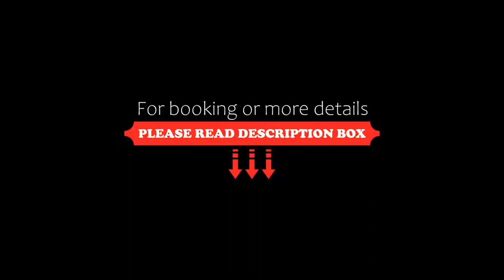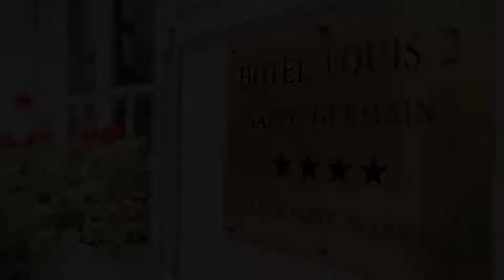Hotel Louis 2, Paris, France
About Property:
Located 260 m from le Sénat and the Jardin du Luxembourg, Hotel Louis 2 is a 13-minute walk from Notre Dame Cathedral. It offers 24-hour reception and a buffet breakfast can be ordered.
Free Wi-Fi is available in each air-conditioned room, which includes a TV and a minibar. The stylish rooms are mainly decorated in white, red and black and each have an en suite bathroom. Free phone calls to landlines of 70 countries are possible, upon request at the reception.
A c...
Property Type: Hotel
Address: 2 Rue Saint-Sulpice, 6th arr., 75006 Paris, France
Searching For
1. Hotel Louis 2 - Paris - France
2. Hotel Louis 2 - Paris - France Address
3. Hotel Louis 2 - Paris - France Rooms
4. Hotel Louis 2 - Paris - France Amenities
5. Hotel Louis 2 - Paris - France Offers and Deals
Audio Credit:
Track Title: Blank Slate
Artist: VYEN